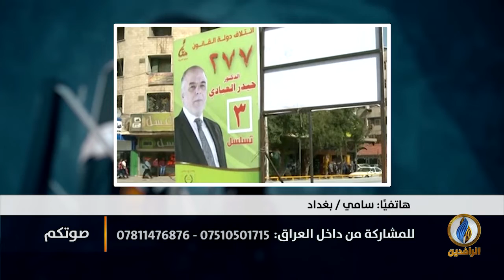صوتكم | الفقر في العراق الأسباب والنتائج